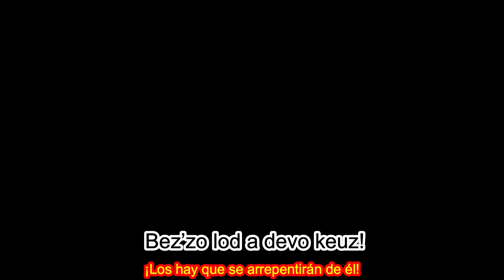Ar chas doñv 'yelo de ouez: canción nacionalista bretona - Subtítulos en español y en bretón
Aquí os presento la canción "Ar chas doñv 'yelo de ouez", del cantautor bretón Alan Stivell, con subtítulos dobles, en español y en bretón. Es una canción que reivindica el orgullo, la identidad y la protección de esta región francesa, cuya cultura es muy particular. Se trata de una de las reconocidas como naciones celtas, en la que históricamente se habló el bretón (emparentado cercanamente con el córnico y el galés), ya casi sin hablantes nativos.

En su origen, esta canción es un poema del escritor bretón Yann-Ber Piriou.

Editado con Wondershare Filmora9.